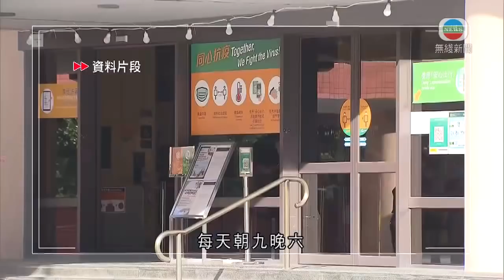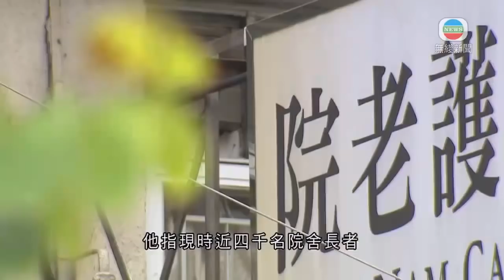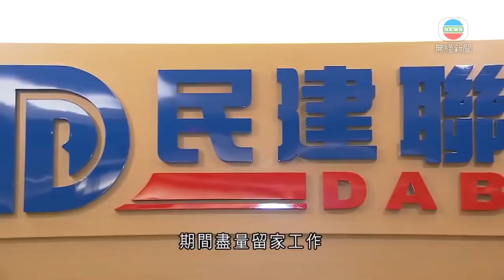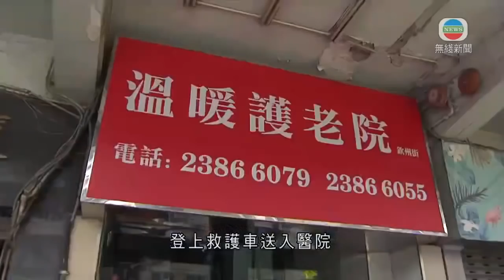無綫香港新聞TVB News 李家超稱港澳辦等願就抗疫向港提供協助 強調目前無計劃封城|深水埗欽州街溫暖護老院所有院友撤離檢疫 多名員工連日滯留院舍- 2022-02-13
00:00 [現場]李家超：中央、內地將全力支持特區政府採取一切措施遏制疫情
00:41 [現場]中央及廣東省等同意共同設專班 研究檢測檢疫等及制定執行方向
01:21 【特區五項請求】港澳辦及國家衞健委等願意提供各方面協助
02:20 水泉澳邨及祥龍圍邨各有一座大廈圍封強檢 目標明日中午完成
02:49 李家超稱港澳辦等願就抗疫向港提供協助 強調目前無計劃封城
04:15 新界下周增三間復必泰接種中心 當局將縮短接種科興後休息時間
06:21 民建聯會計界議員黃俊碩快速測試呈陽性 同黨議員未來三日避免外出
07:56 深水埗欽州街溫暖護老院所有院友撤離檢疫 多名員工連日滯留院舍
09:41 李家超稱暫無計劃封城 冀經中央協助本港檢測量可以倍計上升